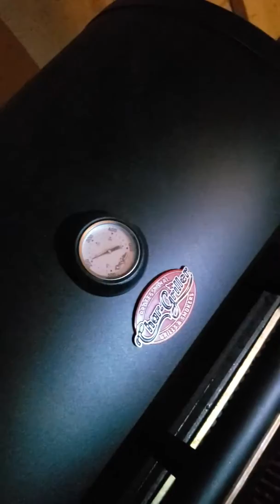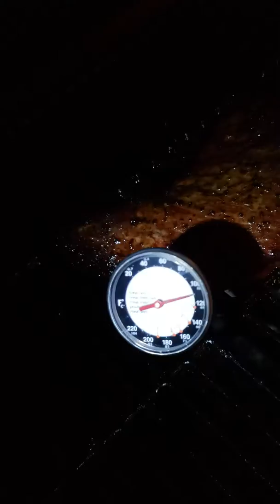DrunkenChef Tri-Tip Part 3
This was my first cook posted to youtube 4 years ago. Before I knew how to edit haha. Enjoy!!! 🍻🍻🍻